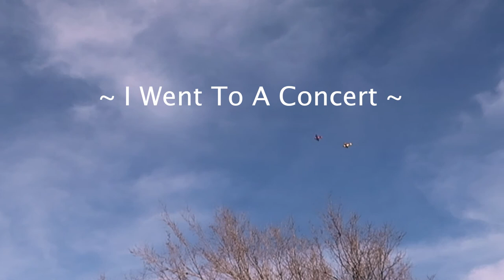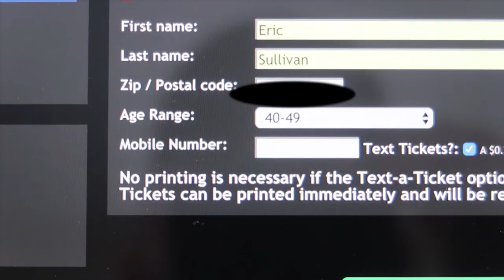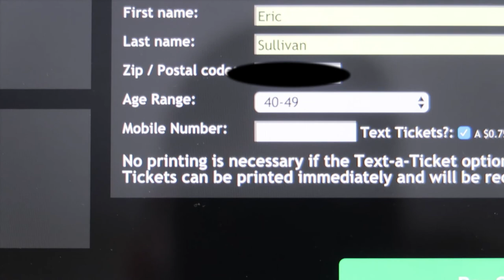I Went to a Concert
I Went To A Concert.  In this VLOG, I go watch Uncle Lucius at a local bar and mow, fertilize, and water my yard.  Spring is getting close.

Drone I use:

CAMERA I USE:

TRIPOD I USED: